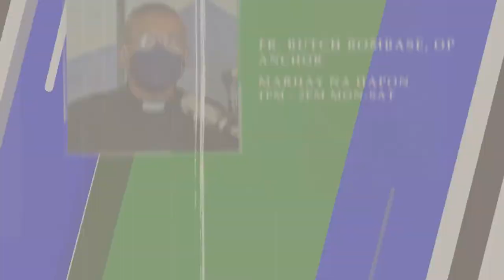Tingog kan Banwaan | Dec. 1, 2022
WATCH | Tingog kan Banwaan
with Pio Fernandez